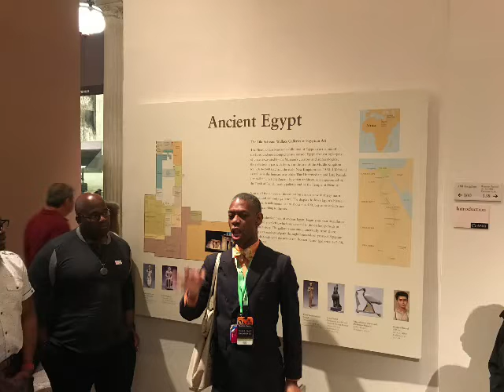The MET 2018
New York Museum of Art